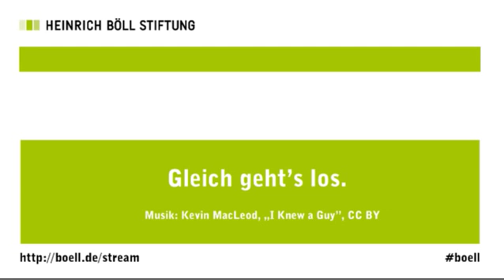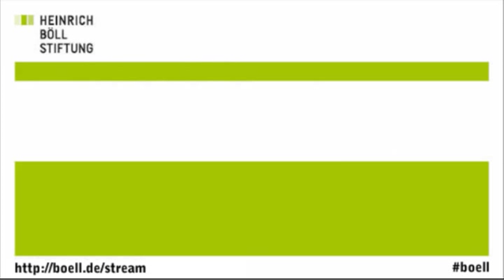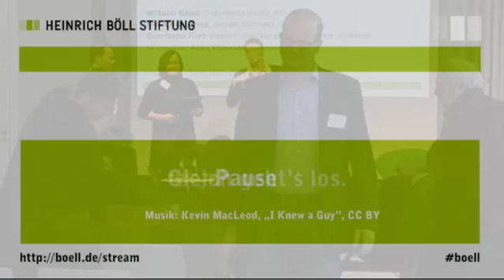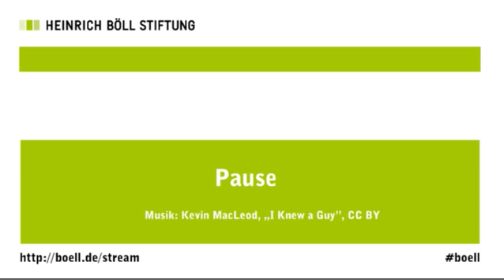netz:regeln 2013 - Panel 2: Unternehmen 4.0 / Arbeitswelt im Wandel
netz:regeln 2013 | Omnipräsenz -- Leben und Handeln in der vernetzten Welt
Eine Konferenz des BITKOM und der Heinrich-Böll-Stiftung am 22. November 2013

Panel 2

Moderation:
Anka Vollmann, klaerwerk berlin
Welchen Einfluss haben Technologien und das Zukunftsprojekt Industrie 4.0 auf die Arbeitsprozesse und Arbeitsbedingungen? Wie bereiten Unternehmen und die Sozialpartner ihre Arbeitsweisen und ihre Arbeitsplätze für die Zukunft vor? Welche Arbeits-Organisationsmodelle sind erfolgversprechend? Wie wird Wissensarbeit zunehmend zeitlich und räumlich flexibilisiert?

Prof. Dr.-Ing. Wilhelm Bauer, Institutsleitung, Fraunhofer-Institut IAO, Institut für Arbeitswissenschaft und Technologiemanagement IAT der Universität Stuttgart
Frank Kohl-Boas, Google Germany GmbH
Head of HR Business Partner D/A/CH, Nordics & BeNeLux
Dr. Constanze Kurz, Leiterin des Ressorts Branchenpolitik/Handwerk, IG Metall